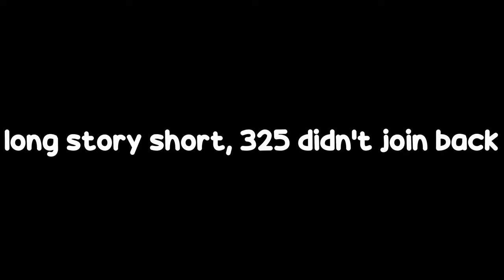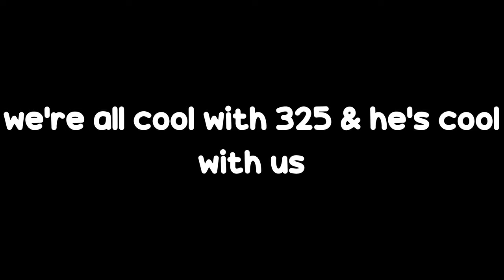A Full On War With My Friend | SOUTH LONDON 2 | ROBLOX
Please do NOT send any hate to anyone in this video. We're all friends & only for content.